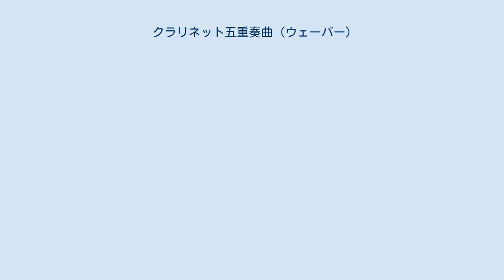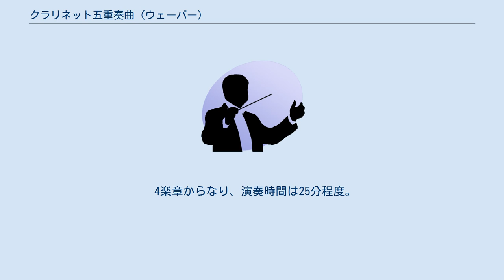クラリネット五重奏曲 (ウェーバー)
「クラリネット五重奏曲」変ロ長調 作品34（J.182）は、カール・マリア・フォン・ウェーバーが作曲したクラリネットと弦楽四重奏のための室内楽曲。
 ハインリヒ・ヨーゼフ・ベールマンのために1811年に作曲が始められたが、ウェーバーの生活が安定しなかったため作曲は遅れ、1813年2月14日のベールマンの誕生日に第3楽章までが贈られた。
その後1815年8月25日のベールマンの聖名祝日に第4楽章が贈られ、同年中に初演も行われた。
 クラリネット五重奏曲の編成の代表的作品として、ヴォルフガング・アマデウス・モーツァルトのK.581、ヨハネス・ブラームスの作品115と並んでよく演奏される。
 しかしクラリネットに高度な技巧を要求される反面、弦楽が比較的単純な伴奏に回る場面が多く、弦楽との室内楽的な調和を見せる上記の作品と比べると、書法は協奏曲に近い。
実際に、編曲により、弦楽パートを弦楽合奏に変えたクラリネット協奏曲の形式での録音も少なくない。
 4楽章からなり、演奏時間は25分程度。
 Wolfgang Meyer, Eisler Quintet "Mozart - Weber - Bliss: Clarinet Quintets" (CAvi-music, CAvi8553216)のCD解説書(Eva Blaskewitz,2010)